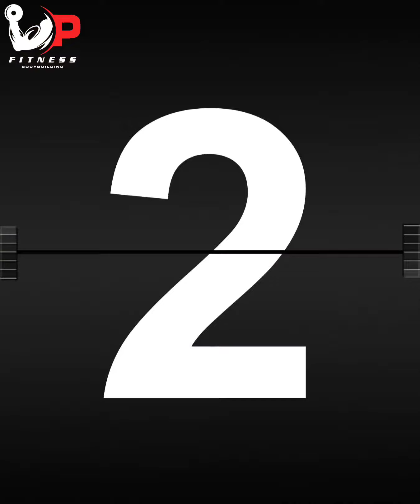10 min Quick Bicep Workout | BEST 4 BICEP EXERCISES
10 min Quick Bicep Workout | BEST 4 BICEP EXERCISES

EX1 :- 2 Phase EZ-Bar Curl : 8-10 reps

EX2 :- DB Hammer Curl Combo : 4-6 combo
           reps (right, left, both =1 rep)

EX3 :- 2 Phase EZ-Bar Spider Curl: 8-10 reps

EX4 :- Squatted DB Curl Combo: 4-6 combo

Tags To Support Gym Workout :-